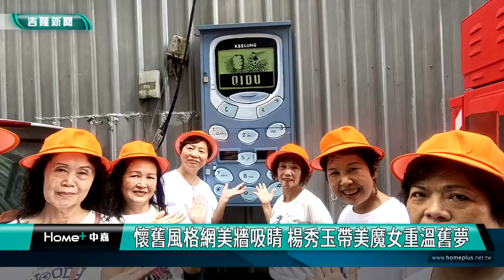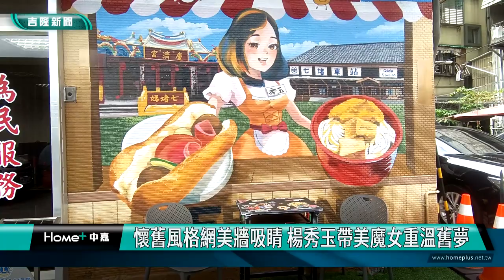基隆|楊秀玉|謝國樑|七堵區|服務處|懷舊風格|網美牆|吸睛|美魔女|大戲院|柑仔店|壁畫|電話|手機|汽水|美食|美景|兒時記憶|小學生|懷舊風格網美牆吸睛 楊秀玉帶美魔女重溫舊夢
懷舊風格網美牆吸睛 楊秀玉帶美魔女重溫舊夢

(中嘉吉隆新聞記者吳俊松/基隆報導)基隆市議會副議長楊秀玉發想，利用新服務處旁邊鄰居家的鐵門和牆壁，請專業壁畫達人畫出懷舊風格的老式戲院以及柑仔店和電話、手機等的網美牆，不但美化了環境，這些壁畫都因為畫的相當寫實非常吸睛，經過的民眾都會忍不住多看幾眼，楊秀玉歡迎民眾來這裡拍照打卡，一起行銷七堵的美麗和魅力！

不但七堵大戲院重新開張！

巷口的柑仔店也重新展現在大家眼前！

這是基隆市議會副議長楊秀玉發想，利用新服務處旁邊鄰居家的鐵門和牆壁，請專業壁畫達人畫出懷舊風格的老式戲院以及柑仔店，特地邀請一群好朋友美魔女們，帶著小學生帽子前來重溫舊夢！另外，也利用圓型水箱以及電信箱等，分別彩繪出可愛的圖案，包括老式電話和舊款手機以及汽水等等，非常有創意，不但美化了環境，這些壁畫都因為畫得相當寫實非常吸睛，經過的民眾都會忍不住多看幾眼，楊秀玉歡迎民眾來這裡拍照打卡，一起行銷七堵的美麗和魅力！

副議長楊秀玉服務處外面，幾個月前就有一幅特地請來有十多年經驗的專業壁畫達人，畫出穿著美美女僕裝介紹七堵美景美食的彩繪壁畫，這次這些壁畫，則是由楊秀玉的兒子展現孝心出資，邀請同一位專業壁畫家繪製而成，不論是精緻度或是筆觸手法都讓人讚賞，逐步落實楊秀玉希望打造彩繪一條街行銷七堵的想法！